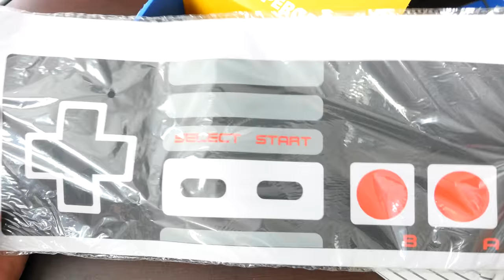Super Geek Box | Cosas Chidas de Nintendo, Pacman y mas... Julio 2015